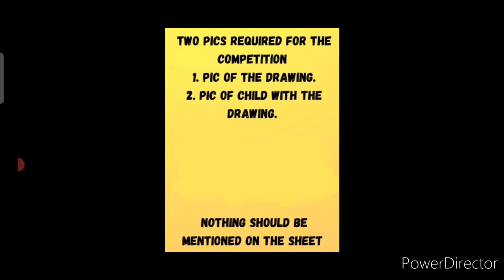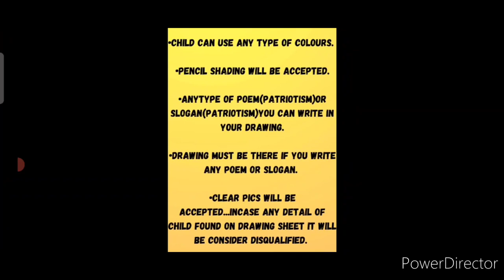Online Drawing Competition 2022 Free Entry/ Draw Patriotism/ Republic Day Drawing Competition 2022🔥😍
3 Best A4 size Drawing books set in affordable amount